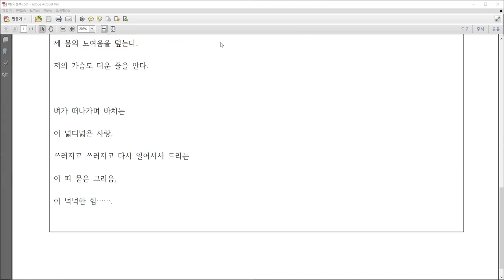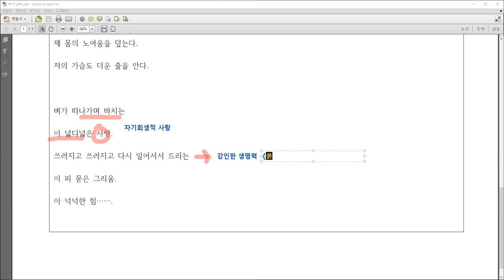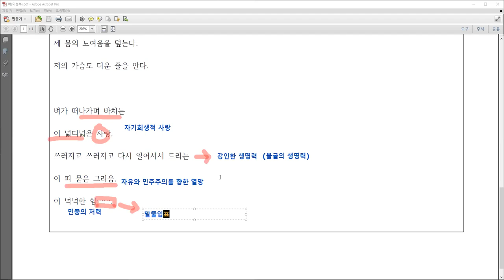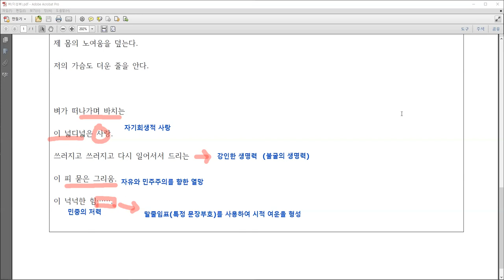벼 (이성부) 작품해설